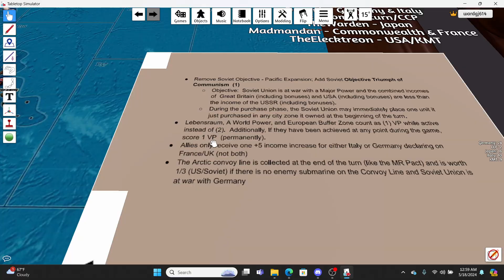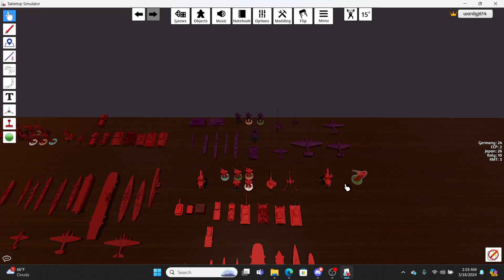Operation ZARTAN - Japan T4